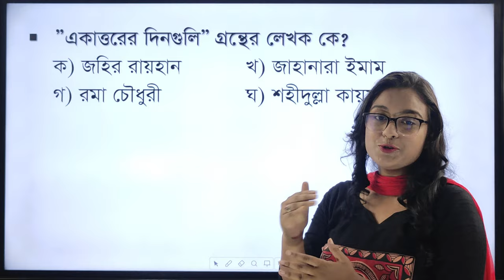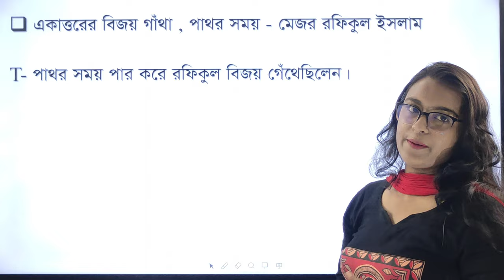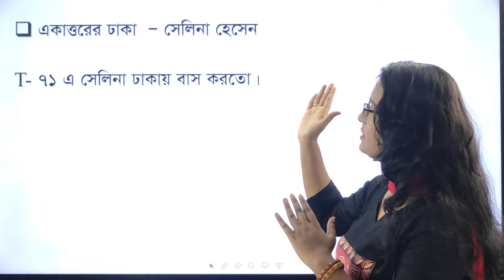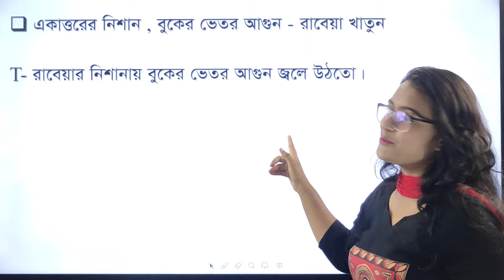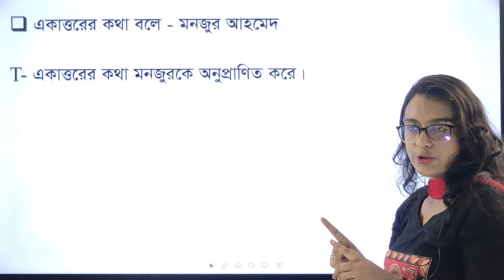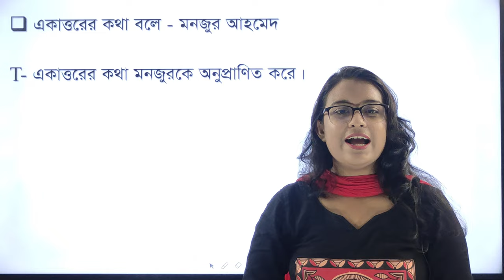মুক্তিযুদ্ধ বিষয়ক গ্রন্থ ও লেখক | সাধারণ জ্ঞান | বাংলাদেশ বিষয়াবলী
মুক্তিযুদ্ধ বিষয়ক গ্রন্থ
সাধারণ জ্ঞান
বাংলাদেশ বিষয়াবলী